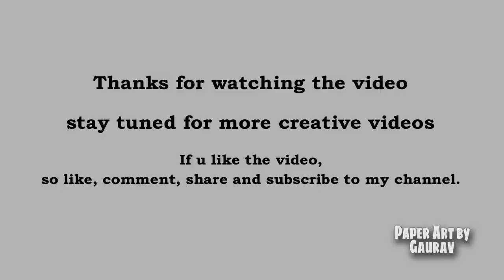Batman's Batmobile using Paper | Paper Car Model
This Batmobile Car made from,
Super White Drawing Paper, Black colour tinted paper.
Model temples download from internet.

If any query let me know in comment section below.